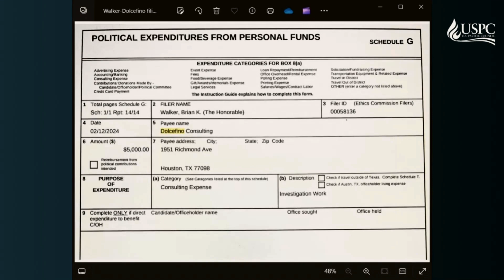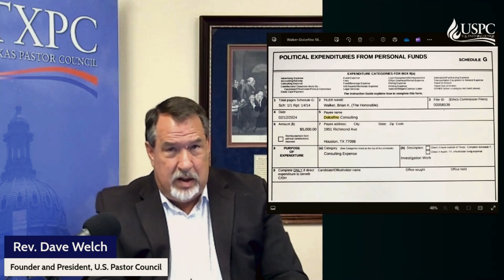Who paid for this "Hit-piece"? | Unravelling allegations against justice John Devine. Pt-2.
In this video update, Dave Welch, the founder and president of the U.S. Pastor Council and Texas and Houston area pastor councils, addresses a controversial attack reporting against Justice John Devine of the Texas Supreme Court.

Welch reveals that the ad was funded by Brian Walker, Justice Devine’s opponent in the Republican primary. He criticizes Walker for resorting to fallacious arguments and character assassination tactics in his political campaign. Welch staunchly defends Justice Devine’s character and integrity, refuting the claims made in the false hit-piece.

In light of these revelations, Dave urges voters to consider this information when casting their votes in the Republican primary for the Texas Supreme Court justice position. This video underscores the importance of transparency, integrity, and informed decision-making in the political process.